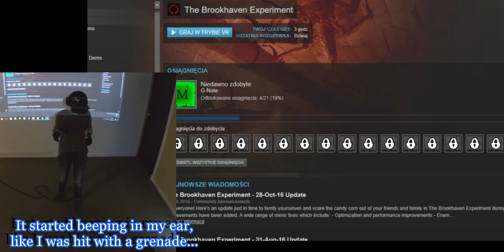Brookhaven Experiment [HTC Vive] - Maria hits Darek